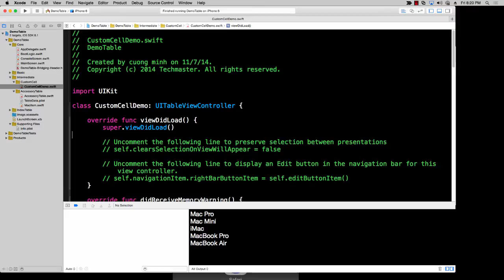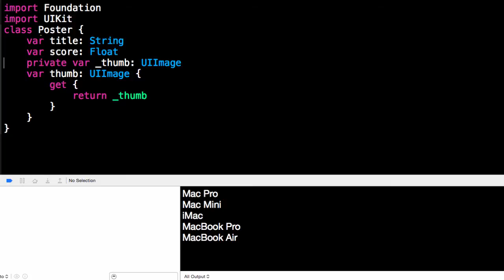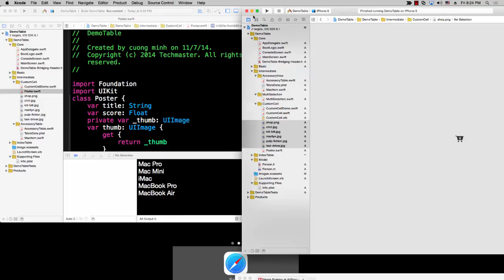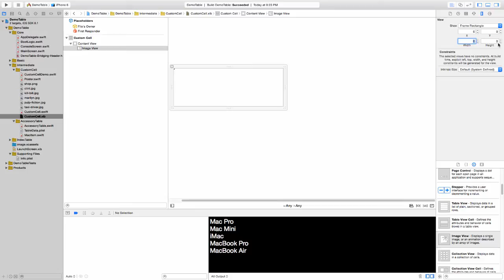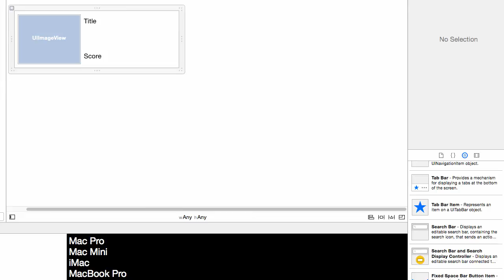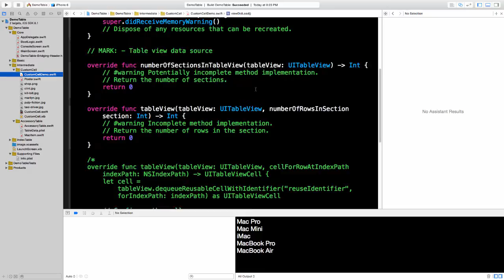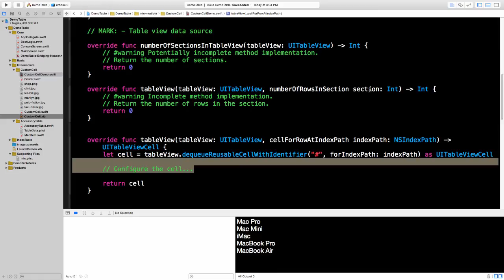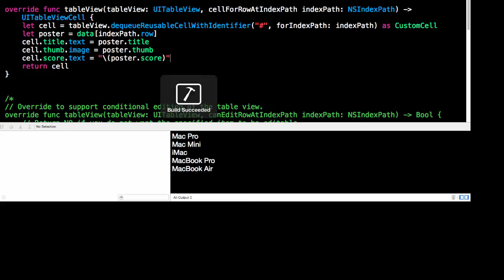[Học lập trình iOS Swift] - Lập trình custom UITableViewCell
Hướng dẫn học lập trình iOS Swift phần custom UITableViewCell